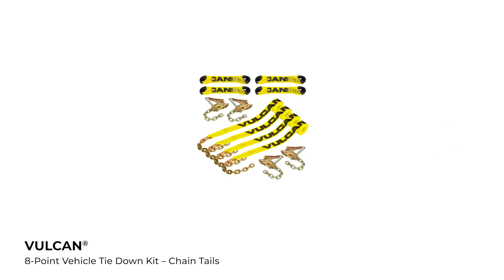VULCAN 8-Point Roll Back Vehicle Tie Down Kit with Chain Tails on Both Ends - Set of 4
VULCAN 8-Point Roll Back Vehicle Tie Down Kit with Chain Tails on Both Ends - Set of 4 - Classic Yellow

Professional operators choose Vulcan automobile tie down systems to haul millions of vehicles every year
Vulcan is recognized as the most qualified, most experienced, car tie down manufacturer in the world
Easily trailer any car, truck, SUV, or sports car
8-Point tie downs fit any tire, and attach easily to t-slots or grab hooks on your deck
Self-Adjusting "cinch up" design snugs around the tire for quick loading
Soft, yet sturdy, metal-free cross straps protect valuable rims from damage
Vehicle rides on its own suspension, eliminating shock transfer that can damage a vehicle in transit
Easily secure the vehicle for transport while standing on the ground for extra driver safety
VULCAN Classic yellow webbing is cut and UV resistant
Chain tails mate easily with t-slots or grab hooks on your deck
Chain and fittings are zinc-dichromate plated to resist the elements
Convenient 15' strap length is long enough to haul almost any vehicle safely
Safe working load is 3300 lbs. per assembly
Meets all DOT regulations

SKU: TH053-K4